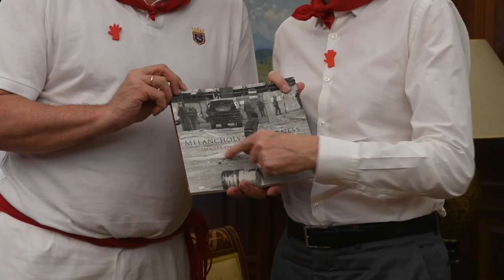Belfasteko alkate ohi Maírtín Ó Muilleoir omendu dute Iruñean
| Belfasteko alkate ohi Maírtin Ó Muilleoir omendu dute Iruñean.